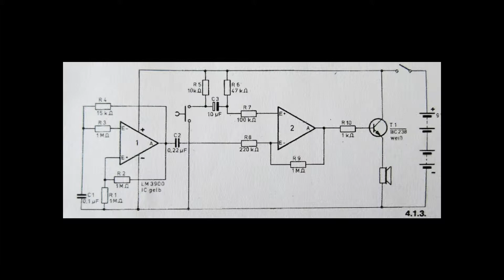Bastrom (Philips EE 2013, schakeling 4.1.3.)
Dankzij de Philips-experimenteerdoos EE2013 (IC-techniek) maakte ik voor het eerst kennis met IC's. Het in deze doos gebruikte IC was een LM3900, dit IC bestaat uit een viertal Norton-opamps. Waarom destijds voor dit type opamp is gekozen, is mij eerlijk gezegd altijd een raadsel gebleven. De LM3900 was (toen ook al) moeilijk verkrijgbaar, bovendien is de pinout ervan verre van ideaal.

Een schakeling die met de EE2013 gebouwd kon worden was de bastrom (schakeling 4.1.3.). Met één druk op de knop kon kortstondig een lage, gedempte toon ten gehore worden gebracht. Ik heb dit altijd een heel leuke schakeling gevonden, een nadeel vond ik echter wel dat de bastrom niet echt als een trom klonk...

De schakeling is in feite nogal basaal: zij bestaat uit een blokgolfgenerator (die een trilling met een frequentie van ongeveer 100Hz opwekt) en een versterker die kan worden "opgestart" door op een schakelaar te drukken. Deze schakelaar dient dus in feite als drumpad.

Het "opstarten" gaat als volgt: Als de schakelaar wordt ingedrukt, komt C3 aan massa te liggen. Hierdoor laadt deze condensator zich op en zal de spanning op R6 en R7 (kortstondig) 0V zijn. Zodra dat het geval is, kan de versterker zijn werk doen en het blokgolfsignaal versterken. Er zal dan een toon hoorbaar zijn. Omdat C3 zich oplaadt, zal de spanning op R6 en R7 echter snel weer stijgen. Zodra  de spanning over R6 en R7 een bepaalde (positieve) waarde overschrijdt, zal de versterker worden uitgeschakeld (en zal er dus geen toon meer hoorbaar zijn).

Bij een geopende schakelaar zal C3 zich via R5 opladen, de versterker blijft dan gesperd.

Deze schakeling is op vrij eenvoudige wijze uit te breiden. Zo kan een zuiverder toon worden verkregen door tussen de uitgang van opamp 2 en de basis van T1 een laagdoorlaatfilter te plaatsen. In de schakeling die in het filmpje te zien is heb ik zo'n laagdoorlaatfilter geplaatst. Parallel aan het filter heb ik een bypass-schakelaar aangesloten, hiermee kan het filter worden "omzeild".

De toonhoogte van de schakeling zoals die is afgebeeld ligt vast. Door R4 te vervangen door een potentiometer van 22 kOhm kan de toonhoogte regelbaar worden gemaakt.

Ook kan de tijdsduur van de toon instelbaar worden gemaakt. Dit kan door R6 te vervangen door een potmeter van 47 kOhm.

Het is overigens raadzaam om een weerstand van een paar kOhm in serie met de potentiometers te plaatsen, dit kan veel narigheid voorkomen.